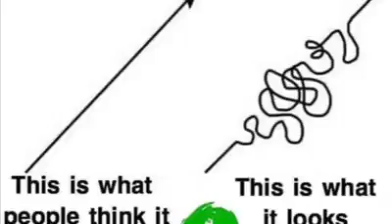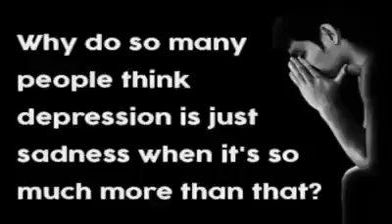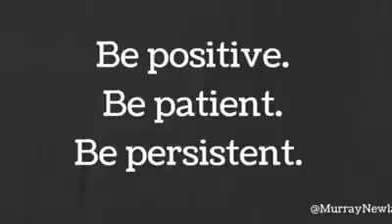Self doubt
Self-doubt is a danger to us all. Especially in reference to Aphasia ... self-doubt creeps in like a thief in the night and it robs you of your faith and belief. Please watch this video and I have a special request for you today... a chance to lift another person up by sharing words of encouragement.